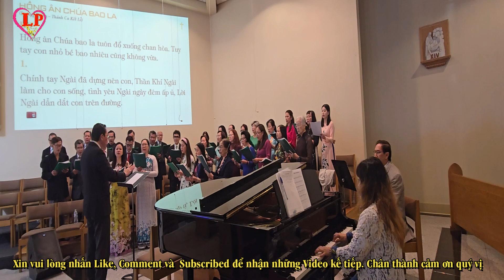🙏 ALBUM THÁNH CA CHÚA NHẬT CHÚA TUẦN XVIII THƯỜNG NIÊN NĂM B – THỂ HIỆN: CA ĐOÀN THÁNH LINH